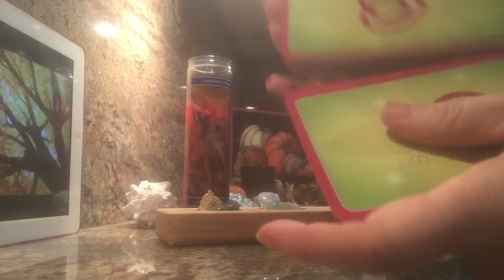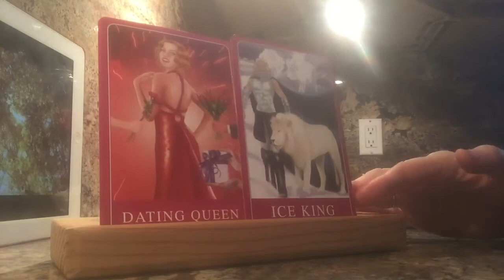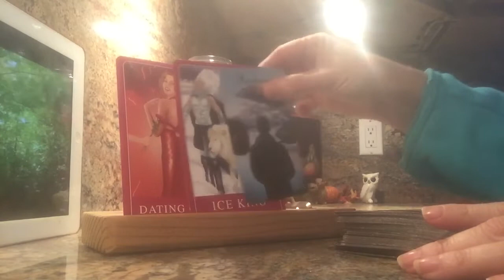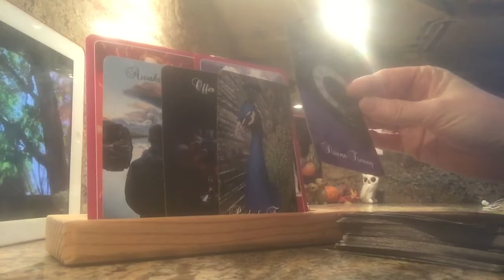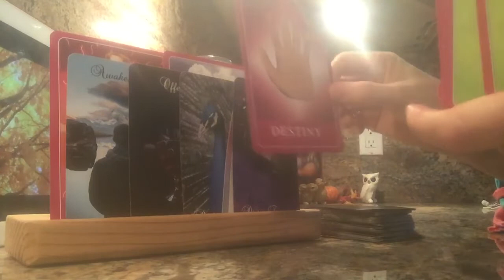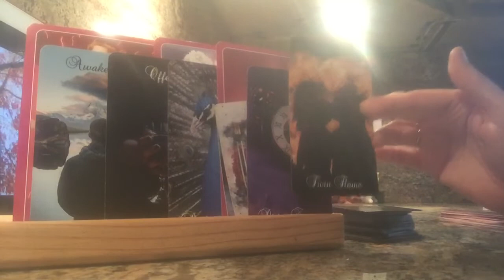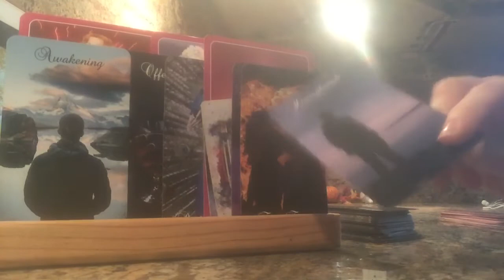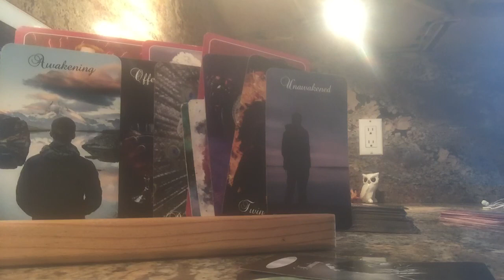December LOVE Weather Forecast ❄️☃️🌤☃️❄️